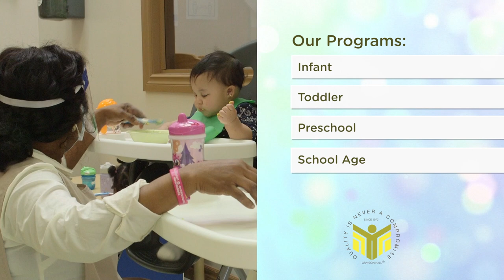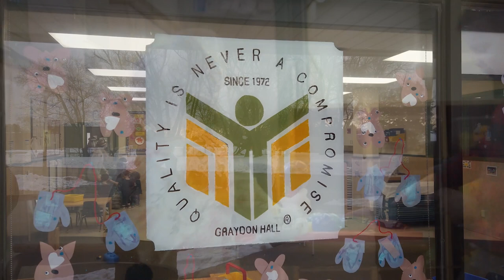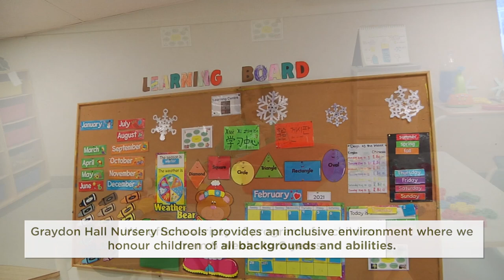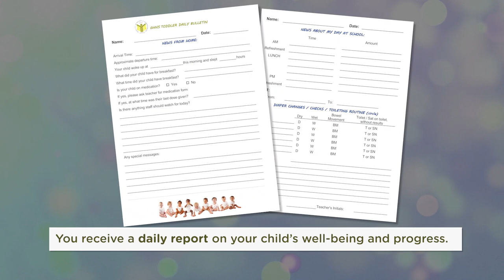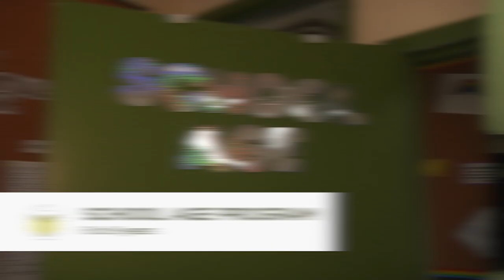Let's take a Virtual Day Care Tour | Bayview Gardens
At Graydon Hall Nursery Schools we provide an inclusive environment where we honour children of all backgrounds and abilities.

We offer a variety of programs for children from 6 weeks to 9 years.

Infant program - 6 weeks to 18 months
Toddler program - 18 months to 2.5 years
Preschool program - 2.5 to 5 years

School Age program - 6 to 9 years

Location: Central Toronto North - 3125 Bayview Avenue, south of Finch Avenue
Ages: Children 18 months to 5 years
What we provide: Age-specific learning programs and a variety of indoor and outdoor activities

Thank you for joining us on our virtual tour at GHNS Bayview Gardens!